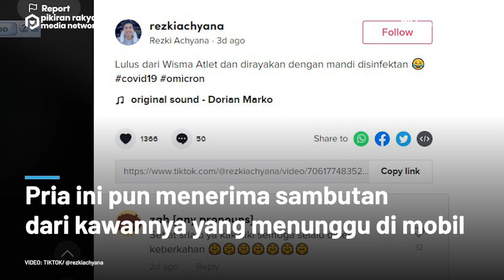Sembuh dari Covid-19 Varian Omicron, Pria Ini ‘Dimandikan’ dengan Disinfektan oleh Kawannya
Beredar sebuah video di Tiktok yang menampilkan kegembiraan menyambut seorang kawan yang telah dinyatakan sembuh dari Covid-19 varian Omicron.
Dalam video itu terlihat seorang pria yang disambut oleh kawan-kawannya di dalam mobil. Disebutkan bahwa pria itu telah keluar dari Wisma Atlet dan dinyatakan sembuh dari Covid-19.
Pria berbaju hitam itu masuk ke sebuah mobil dan duduk di bangku depan. Tak lama setelah duduk, pria ini pun menerima sambutan dari kawannya yang sudah menunggu di mobil. Kawan yang duduk di kursi pengemudi itu langsung menyemprotkan desifektan kepada kawannya yang baru sembuh dari Omicron itu. Disinfektan itu disemprotkan mulai dari kepala, muka, badan hingga kaki.
Terlihat pria yang memakai masker ini dengan pasrah menerima semprotan dari kawannya. Terdengar juga tawa bahagia mengiringi kabar kesembuhan kawannya dari Covid-19 varina Omicron.
Rulfhi Alimudin/PRMN
Vid. Editor: Gesang/PRMN